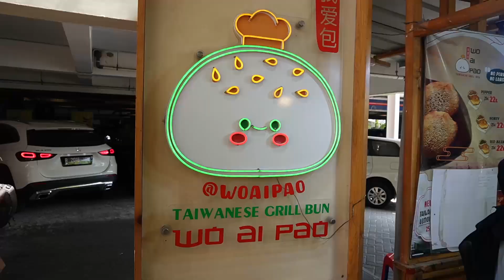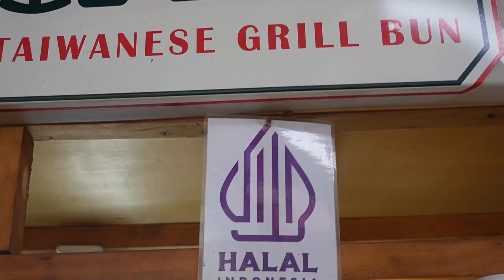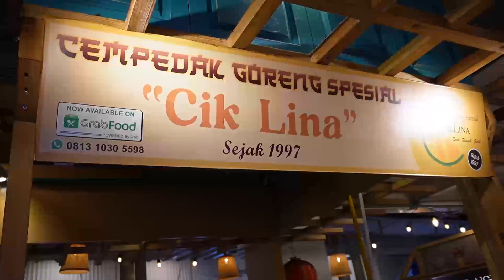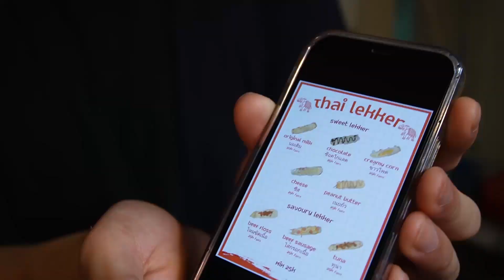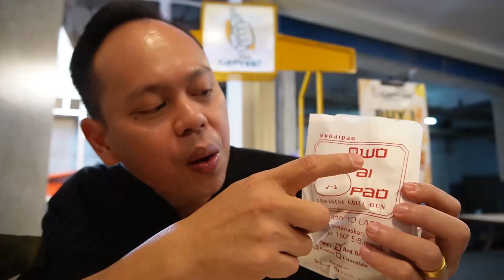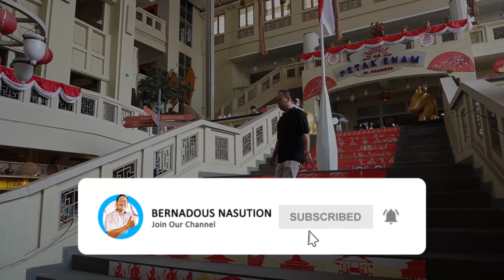ADA PUSAT JAJANAN LEZAT DI GLODOK NIH GUYSSS | Petak Enam di Chandra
Petak Enam di Chandra
1, Jl. Pancoran No.43, RT.2/RW.6, Glodok, Kec. Taman Sari, Kota Jakarta Barat, Daerah Khusus Ibukota Jakarta 11120